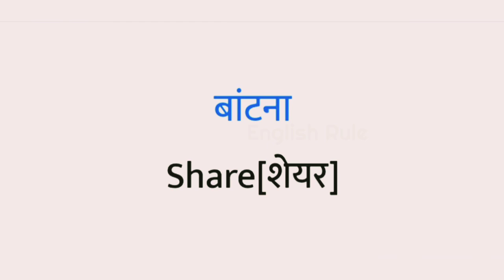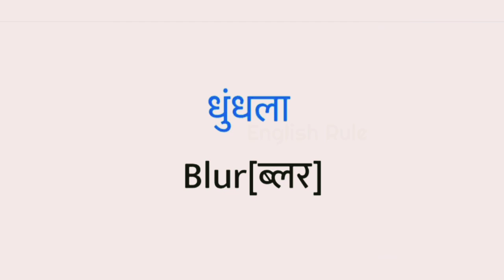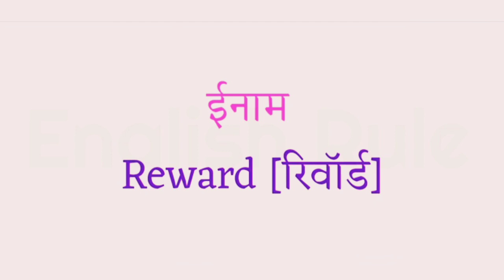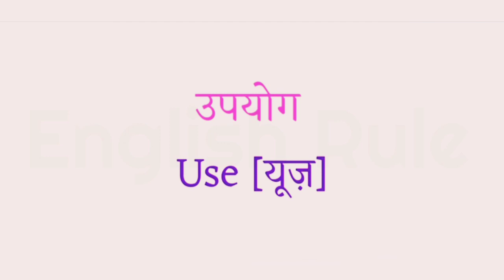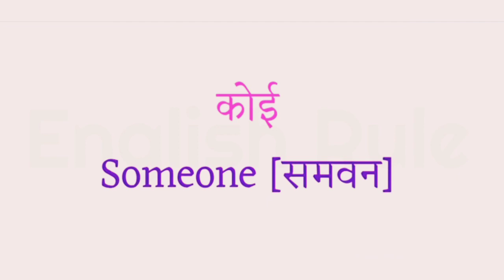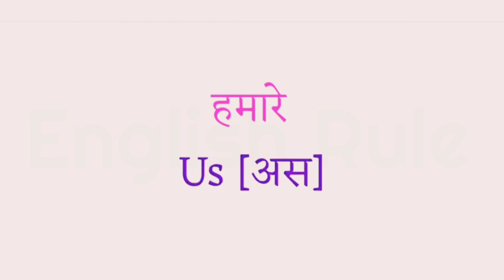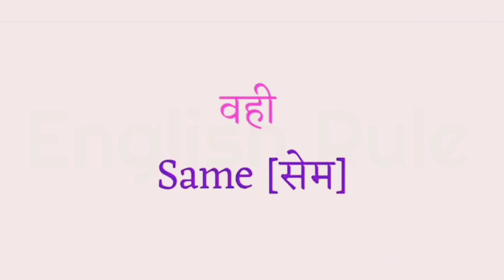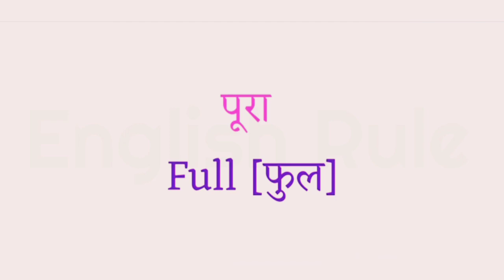10 दिन मैं सीखे अंग्रेज़ी बोलना englishlearning englishwords englishgrammar englishspeaking(1)